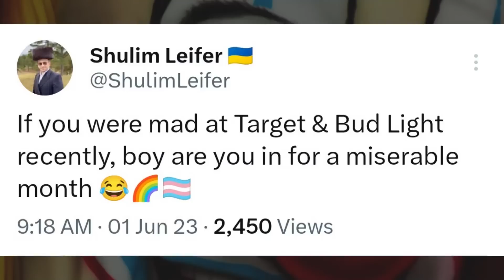Clown World #258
Damn Those White People.